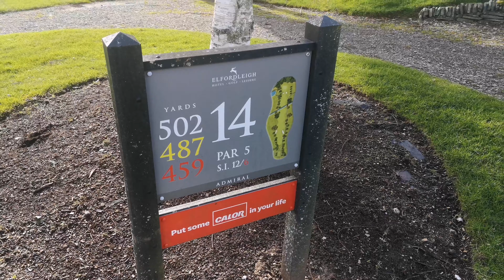Elfordleigh Course Vlog / Part 4 / The Final Chapter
We are back at the beautiful Elfordliegh Golf club based just outside of Plympton.

Danny needs to win 1 hole out of the next 5 or draw two to win the match play.

Can I pull this out of the bag?

Also if you haven't already go listen to our podcast at Nathan's Golf on all podcast outlets